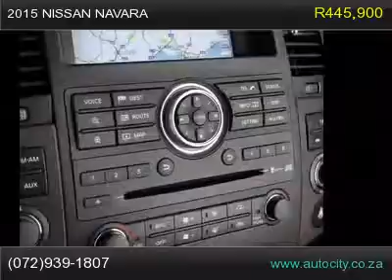2015 nissan navara